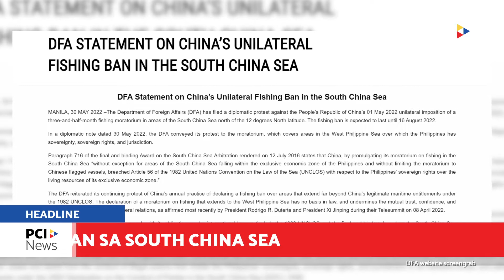DFA naghain ng diplomatic protest vs fishing ban sa South China Sea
Inanunsyo nitong Martes ng Department of Foreign Affairs ang kanilang inihaing protesta laban sa 'fishing moratorium' ng Tsinang sakop ang ilang parte ng West Philippine Sea.

(The Department of Foreign Affairs announced on Tuesday that it filed a protest versus China's "fishing moratorium" that includes some parts of the West Philippine Sea.)

News Anchor: Arianne Lacanilao